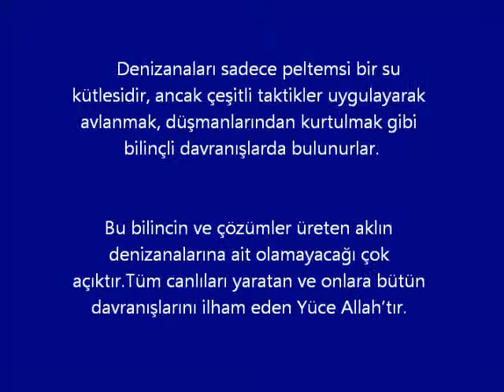YERYÜZÜNDEKI HERSEY ALLAH'A GÖNÜLDEN BOYUN EGMISTIR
YÜCE RABBIMIZ BÜTÜN CANLILARI EN GÜZEL SEKILDE YARATMISTIR...

Denizanaları sadece peltemsi bir su kütlesidir, ancak çeşitli taktikler uygulayarak avlanmak, düşmanlarından kurtulmak gibi bilinçli davranışlarda bulunurlar. Bu bilincin ve çözümler üreten aklın denizanalarına ait olamayacağı çok açıktır. Tüm canlıları yaratan ve onlara bütün davranışlarını ilham eden Yüce Allah'tır. Bir ayette şöyle buyrulmuştur:

"Göklerde ve yerde bulunanlar O'nundur; hepsi O'na 'gönülden boyun eğmiş' bulunuyorlar."

(Rum Suresi, 26)